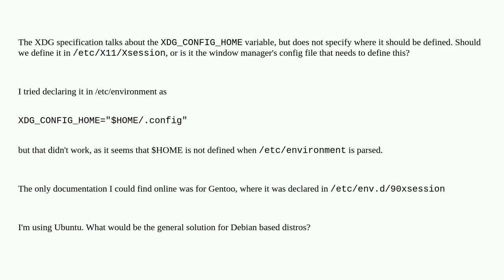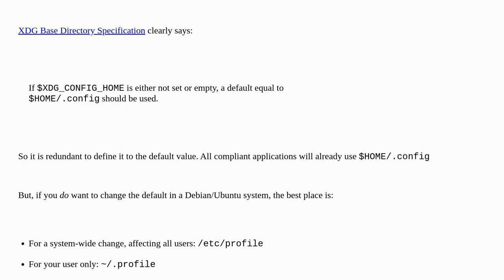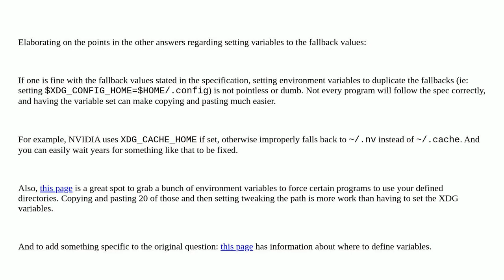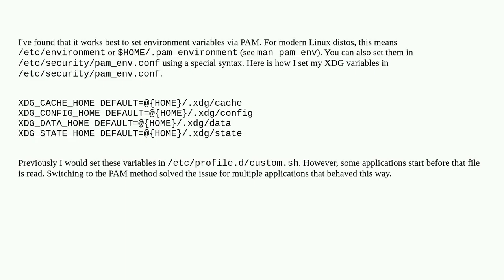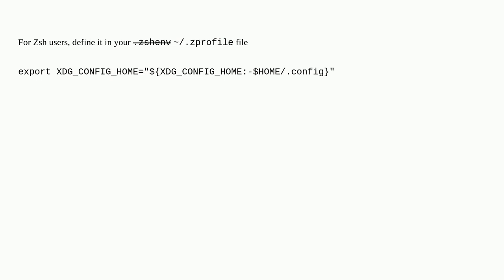Where should the XDG_CONFIG_HOME variable be defined?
A special thanks goes out to the community

  xdg debian